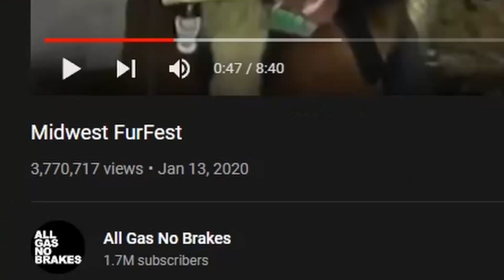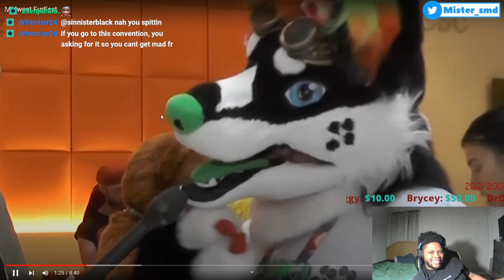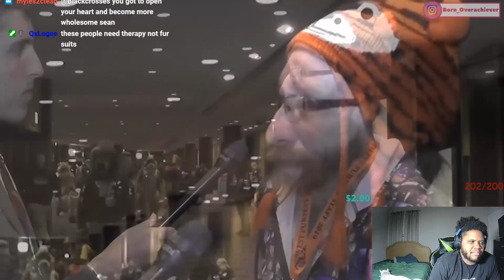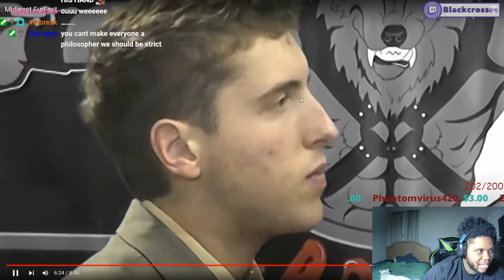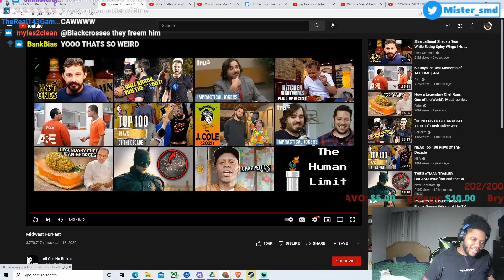*Try Not To Cringe* Midwest FurFest│All Gas No Brakes